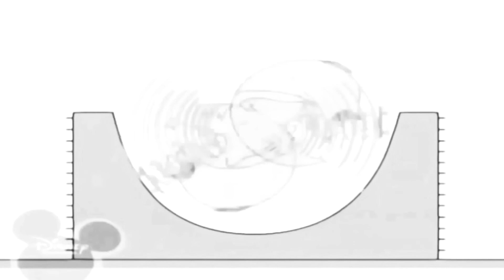17 липня 2019 р.